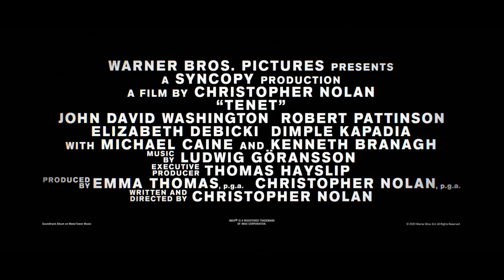TENET - NEW TRAILER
From Director Christopher Nolan. TENET, COMING TO CINEMAS. Watch the new trailer now.

The international cast of “Tenet” also includes Robert Pattinson, Elizabeth Debicki, Dimple Kapadia, Aaron Taylor-Johnson, Clémence Poésy, with Michael Caine and Kenneth Branagh. Nolan wrote and directed the film, utilizing a mixture of IMAX® and 70mm film to bring the story to the screen.  “Tenet” is produced by Emma Thomas and Nolan.  Thomas Hayslip served as executive producer.

Nolan’s behind-the-scenes creative team included director of photography Hoyte van Hoytema, production designer Nathan Crowley, editor Jennifer Lame, costume designer Jeffrey Kurland, visual effects supervisor Andrew Jackson, and special effects supervisor Scott Fisher.  The score is composed by Ludwig Göransson.

Warner Bros. Pictures presents a Syncopy Production, a Film by Christopher Nolan, “Tenet.”  Warner Bros. Pictures is distributing “Tenet” worldwide and has slated the film for a July 2020 release.